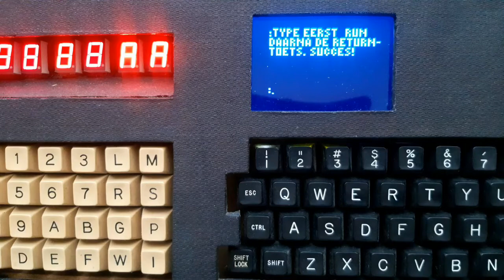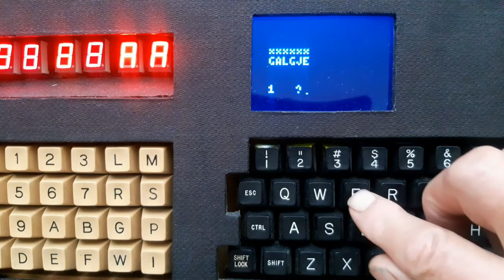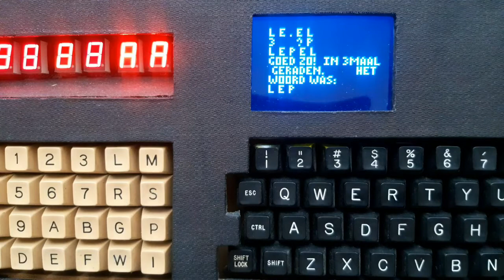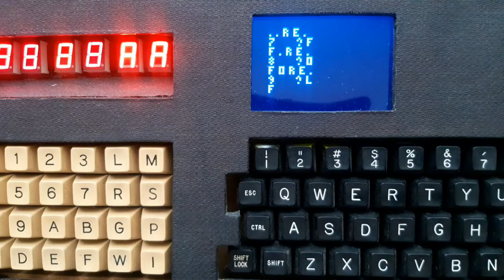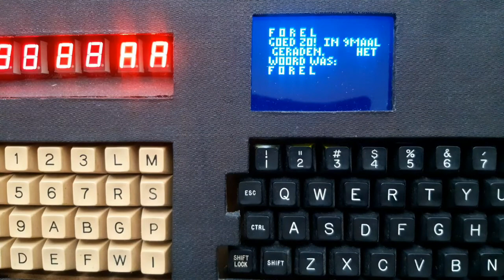SUPER ELF TINY BASIC "GALGJE"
"GALGJE"
This game is written in TINY BASIC.

SUPER ELF is developed in the year 1977 by Quest Electronics. This micro computer is based on RCA's CDP1802 "COSMAC" 8-bit microprocessor.